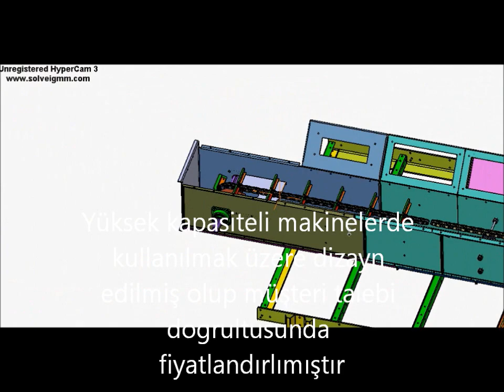Сколько стоит зерносушилка?Стоимость самой сушилки может достигать 30 000 долларов